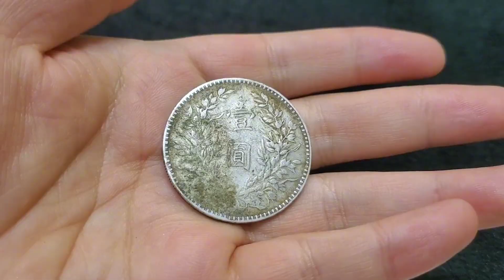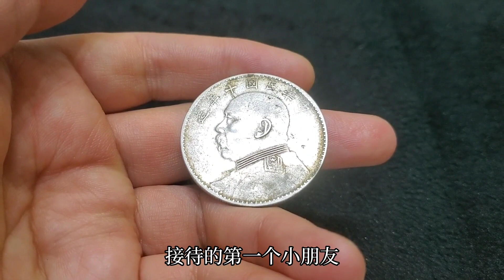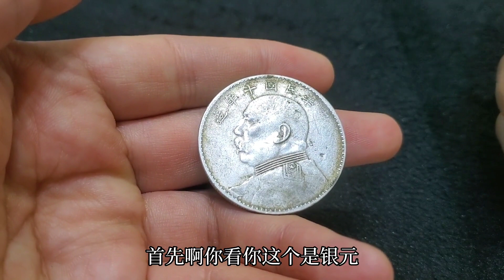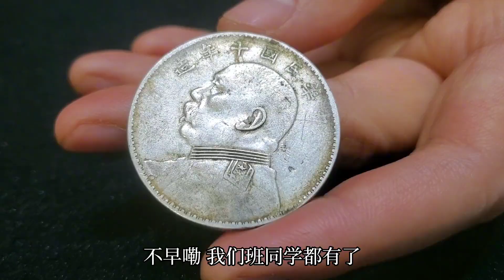現在的孩子真是了不得，7歲的孩子就知道拿銀元換項鍊給媽媽